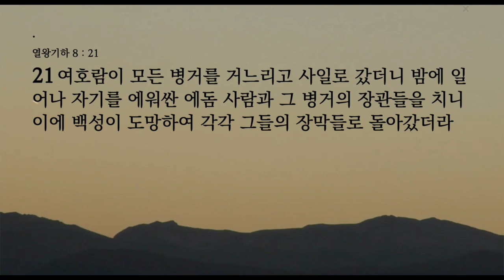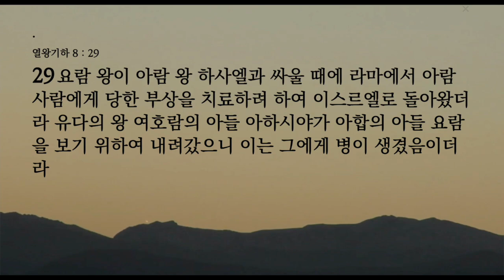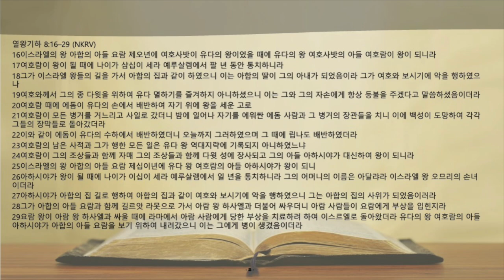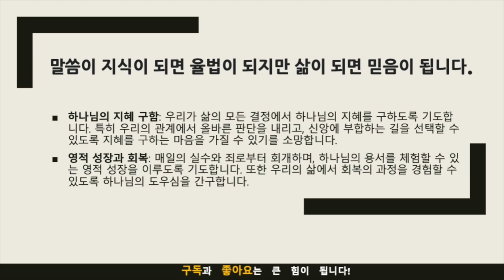묵상노트 ㅣ"하나님의 뜻 vs. 세상의 유혹: 여호람고 아하시야의 삶의 교훈"(열왕기하 8:16-29)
"하나님의 뜻 vs. 세상의 유혹: 여호람고 아하시야의 삶의 교훈"(열왕기하 8:16-29)
묵상포인트:
권력의 유혹과 의존성 - 여호람과 아하시야의 이야기는 권력과 영향력의 유혹이 어떻게 개인과 그들의 주변 사람들을 해칠 수 있는지 보여줍니다. 우리는 이러한 유혹들에 맞서 신앙의 본질에 충실하면서 어떻게 균형을 유지할 수 있는지 묵상해야 합니다.
반역의 결과 - 불신앙과 반역이 결국 어떤 결과를 가져오는지에 대해 성찰합니다. 이는 하나님께서 우리의 삶에서 기대하시는 것과 대조되는 선택을 했을 때 발생하는 영적, 정신적, 그리고 육체적 결과들을 포함합니다.
하나님의 신실함과 우리의 반응 - 하나님은 여호람과 아하시야의 시대뿐만 아니라 오늘날에도 신실하십니다. 우리는 하나님의 끊임없는 사랑과 신실함에 어떻게 반응해야 하는지에 대해 깊이 생각해봅니다.
신앙의 동맹 - 우리는 어떤 종류의 동맹을 맺고 있는지, 그리고 그것들이 우리의 신앙과 어떻게 상호 작용하는지를 고려해야 합니다. 우리의 관계들이 우리를 하나님께 더 가깝게 하거나 멀어지게 만드는지 평가해봅니다.
회개와 회복의 여정 - 죄와 반역에서 돌아서는 것은 한순간의 결정이 아닌, 지속적인 여정입니다. 여호람과 아하시야의 실패에서 우리는 어떻게 지속적으로 회개하고 하나님과의 관계를 회복해 나갈 수 있는지를 묵상합니다.

적용점:
일상에서의 선택 - 우리가 일상에서 내리는 작은 결정들이 큰 영향을 미칠 수 있음을 인식하고, 의도적으로 하나님을 기쁘시게 하는 선택을 하도록 합니다.
관계의 선별 - 우리는 주변 사람들과의 관계에서 신중을 기하며, 그들이 우리의 신앙생활에 긍정적인 영향을 주는지 스스로에게 묻습니다. 부정적인 영향을 끼치는 관계는 재평가하고 필요하다면 변화를 모색합니다.
하나님의 말씀에 대한 순종 - 하나님의 말씀을 듣는 것뿐만 아니라 그 말씀대로 살아가려고 노력합니다. 말씀을 통해 우리의 삶을 조명하고, 하나님의 뜻을 이해하려는 끊임없는 노력이 필요합니다.
회개의 실천 - 잘못된 선택을 했을 때 즉시 하나님께 회개하며, 그분의 용서와 회복의 손길을 구합니다. 자비와 용서를 통해 우리가 다시 올바른 길로 돌아설 수 있도록 합니다.
영적 경계의 확립 - 여호람과 아하시야의 이야기에서 배운 교훈을 통해, 우리는 우리의 신앙과 영적 성장을 보호하고 강화하는 경계를 설정합니다. 이는 세상의 유혹으로부터 우리를 지키는 중요한 방법입니다.

기도제목
하나님의 지혜 구함: 우리가 삶의 모든 결정에서 하나님의 지혜를 구하도록 기도합니다. 특히 우리의 관계에서 올바른 판단을 내리고, 신앙에 부합하는 길을 선택할 수 있도록 지혜를 구하는 마음을 가질 수 있기를 소망합니다.
영적 성장과 회복: 매일의 실수와 죄로부터 회개하며, 하나님의 용서를 체험할 수 있는 영적 성장을 이루도록 기도합니다. 또한 우리의 삶에서 회복의 과정을 경험할 수 있도록 하나님의 도우심을 간구합니다.

음원출처 : 크리스찬 BGM